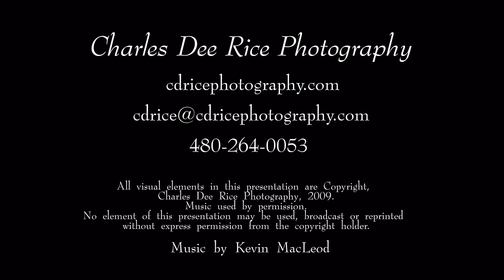Concert Portfolio - Charles Dee Rice Photography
Concert Portfolio for Charles Dee Rice Photography.